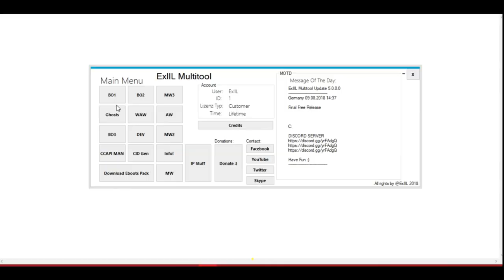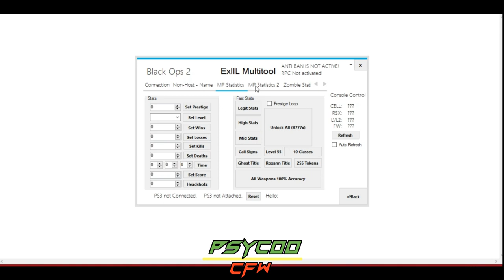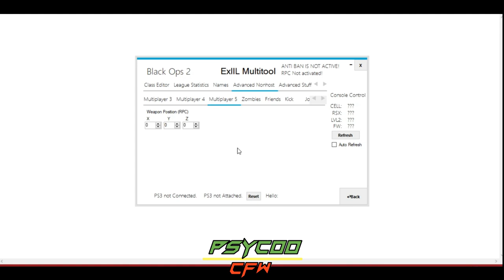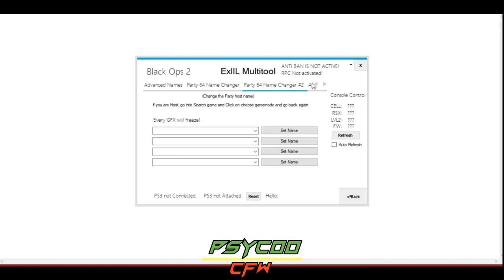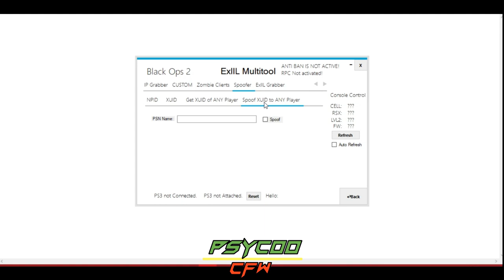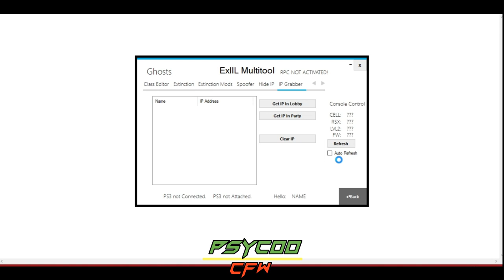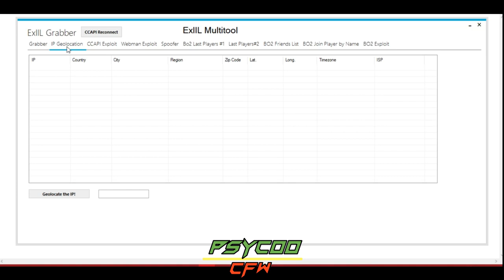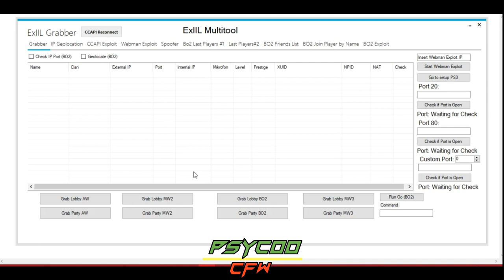🔵 ExIIL Multi Rtm Tool *FREE DOWNLOAD* (All Cods and more)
●▬▬▬▬▬▬▬▬ஜ۩۞۩ஜ▬▬▬▬▬▬▬▬▬▬●

Bo2:
Non Host Derank + Rank
32 Name Changer
Non Host Freeze
Antifreeze

All CoD IP Spoofer
All CoD IP Grabber
All Clients Stats

■■■■■■■■■■■[ENG]■■■■■■■■■■■■
▶after a year of being created this stupendous multitool is now free I hope you enjoy

■■■■■■■■■■■■[PT]■■■■■■■■■■■■
▶depois de um ano de ser criada esta estpetacular multitool esta agora gratis espero que gostem

Password : exiil
■■■■■■■■■■■■[Music]■■■■■■■■■■

■■■■■■■■■■■■[Credits]■■■■■■■■■

▶Creator : ExIIL

■■■■■■■■■■■■[Friends]■■■■■■■■■■■■